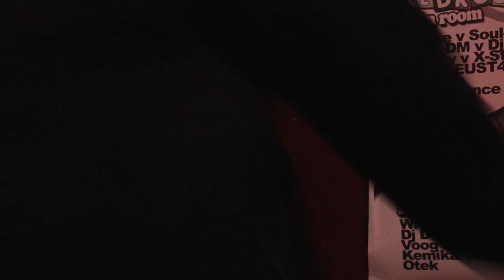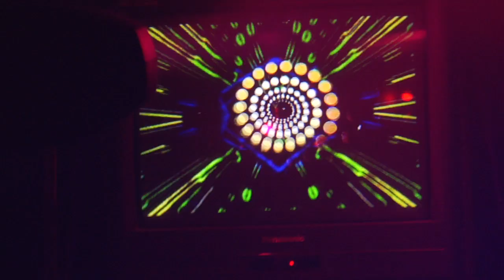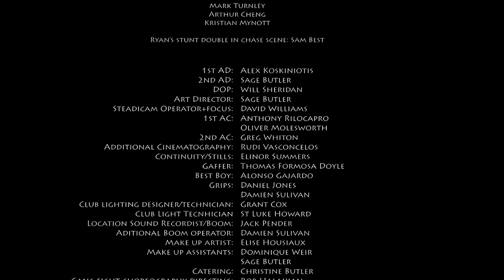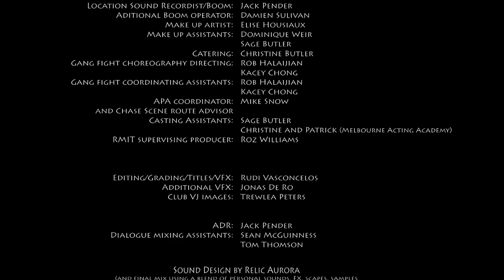E-Scape (HD)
E-Scape short synopsis --

Between love and hate lies war. Battles between races for respect, the battle that the individual goes through in ones journey through this world.
Euphoria through the experience of love, connection and that brief moment you feel you have won the fight, succeeded, only to see that this is all just another form of escape.

After falling in love with Christy, a beautiful Asian woman, Ryan gets taken on a journey into a new world, a world that Christy is trying to escape from. Although Ryan changes into that which Christy is so sick of, he learns valuable lessons about respect through finally being accepted by Christy's brother Tri and his friends S.K and Gman. When Ryan realizes that he is loosing himself, he needs to escape back to a place he is more familiar with, a place that has always brought peace to him...only this time his journey is different...

E-Scape is a short film written, produced, directed & edited by Rudi Vasconcelos. Shot in Melbourne. DoP: Will Sherridan. Art Director: Sage Butler. Starring: Ben Rose, Charlotte Nicdao, Andrew Wu, Teck Yeo, Desmond Chiam...